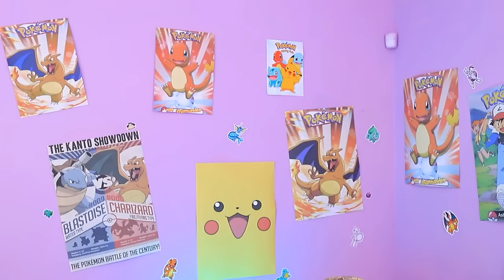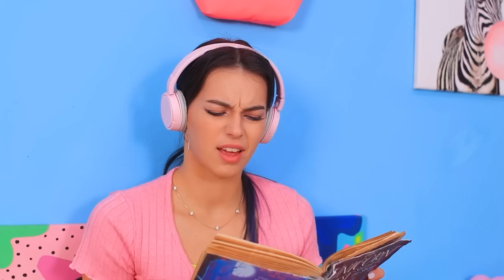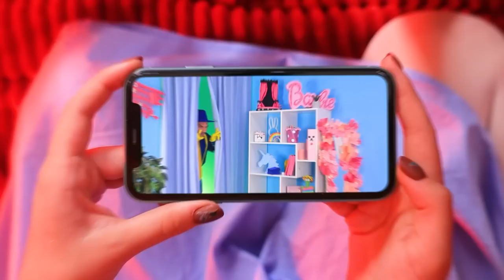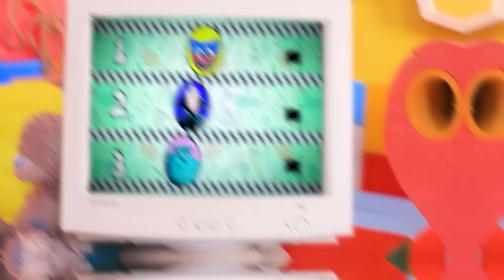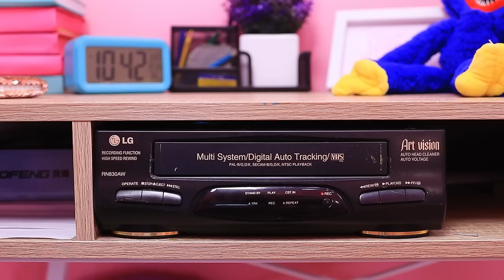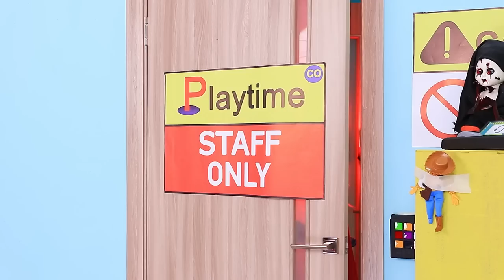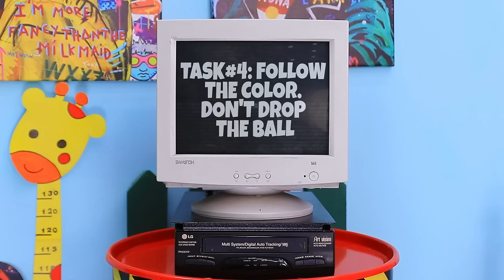We Build a Tiny House for Pikachu! Poppy Playtime in Real Life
It seems to us that Pikachu should also have its own secret room. What do you think should be in this room so that they are never bored? Watch cool ideas in our new video!